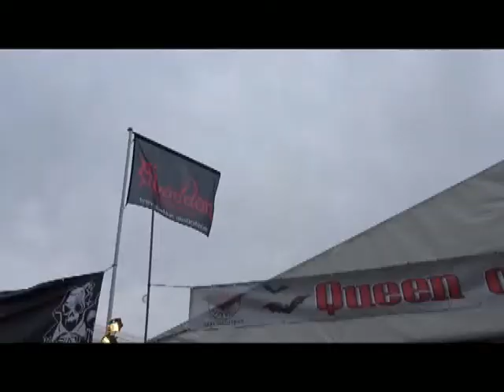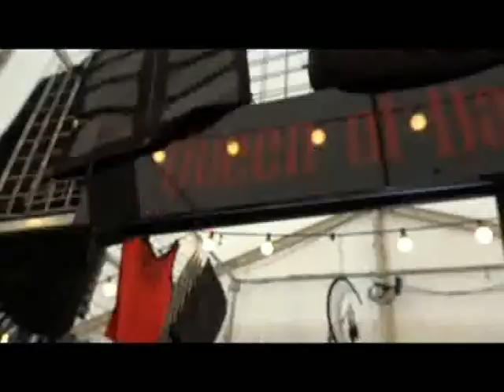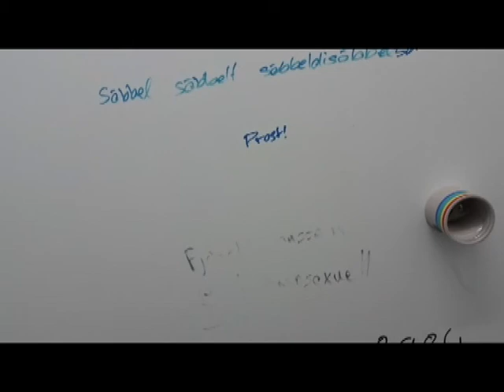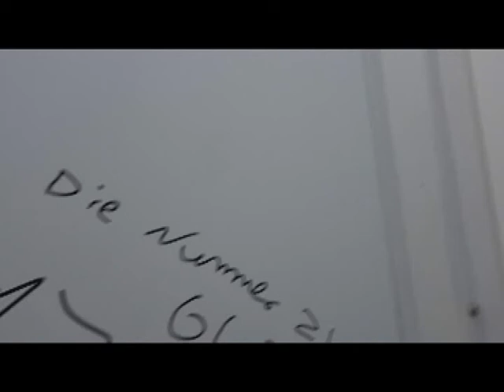M'era Luna 2017 Day 1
Can't believe I found this old video, this was fully edited on a mac mini years ago and now it's finally seeing the light of day. I hope you enjoy it, regardless of how grainy, pixelated, and shitty it is.

You can see cameos of me in other M'era Luna videos in my Cameos playlist.

Here's my M'era Luna 2017 Day 1 video. Filmed in Hildesheim, Germany.